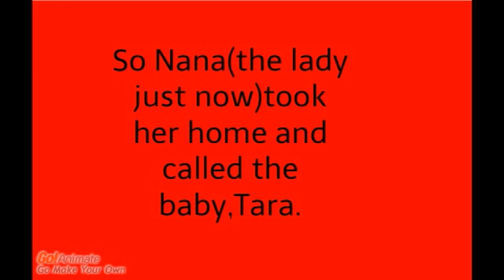Tara The Short Movie